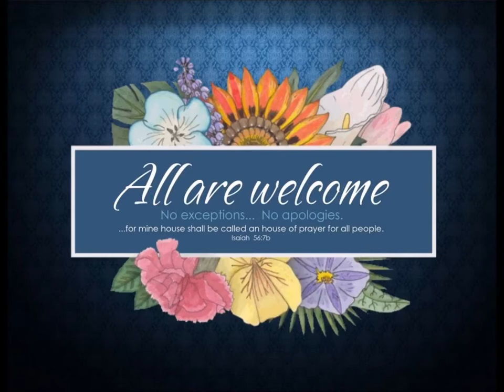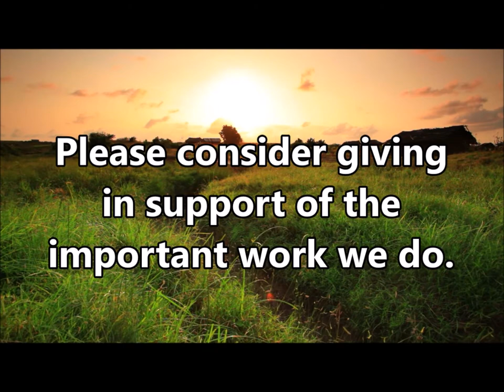5-17-20 MESSAGE - "The Power's In The Blood!"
A powerful message on the nature and work of the blood of Jesus Christ!  The power of God to save, heal and deliver is IN THE BLOOD!